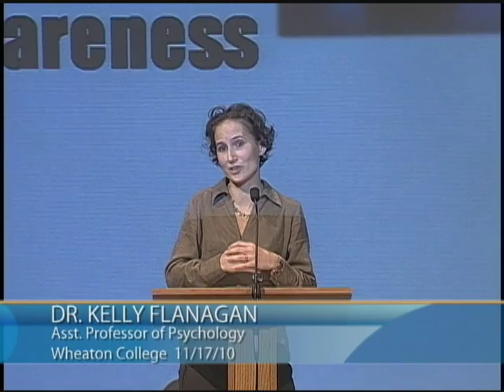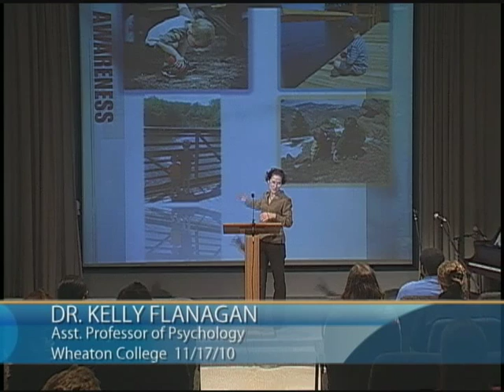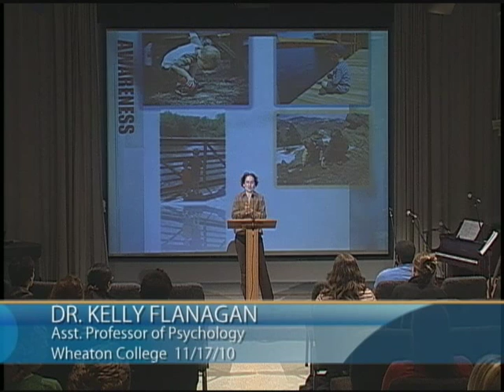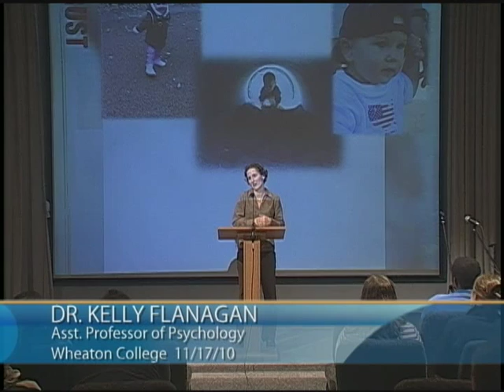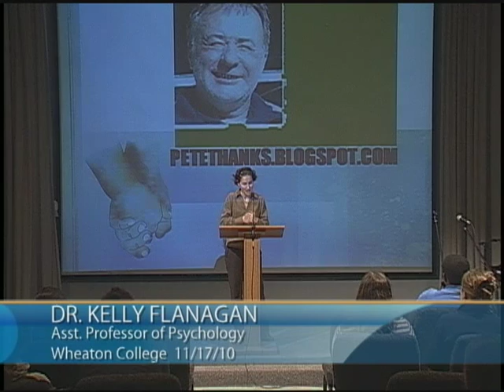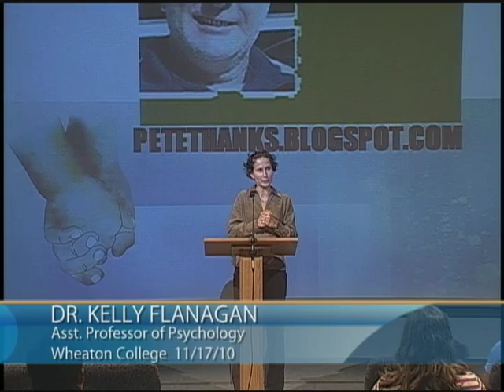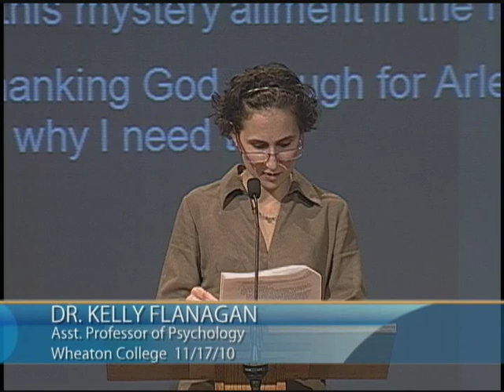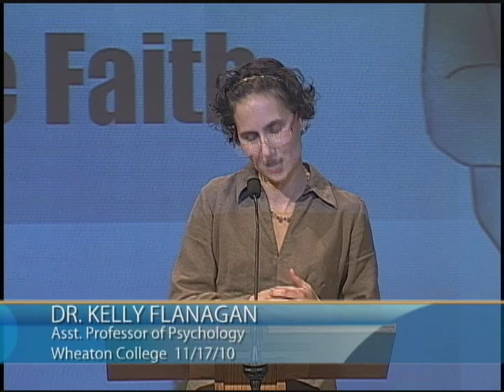Kelly Flanagan, Assistant Professor of Psychology